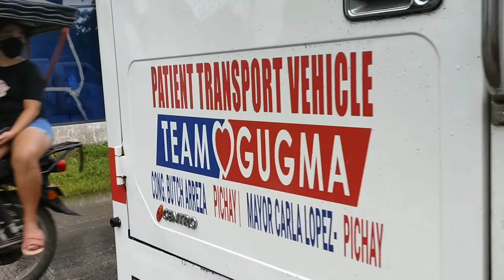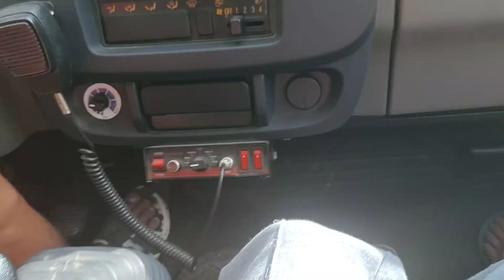JOY RIDE 2